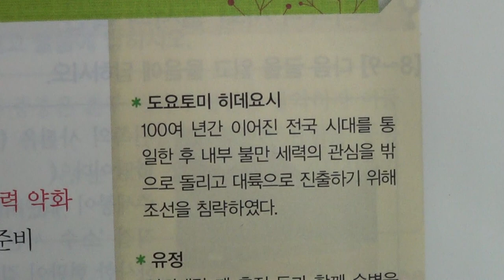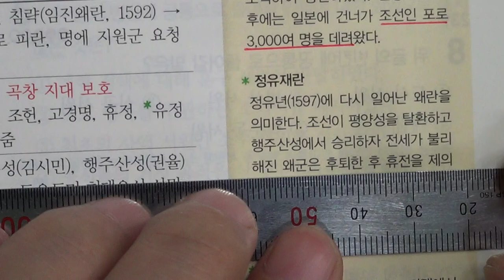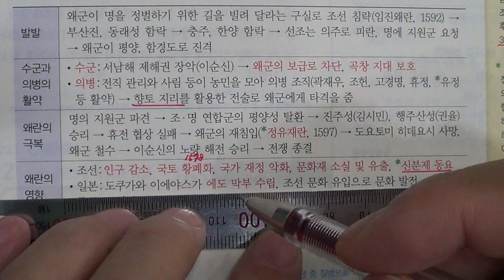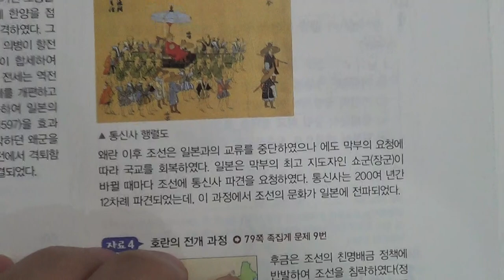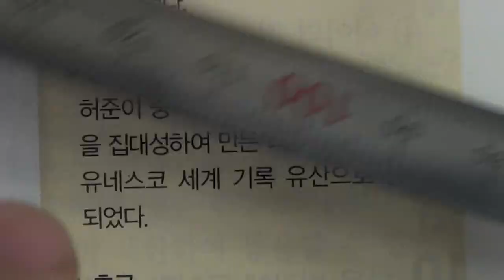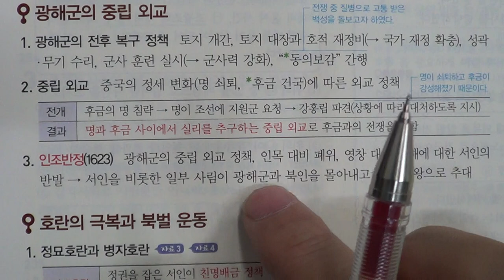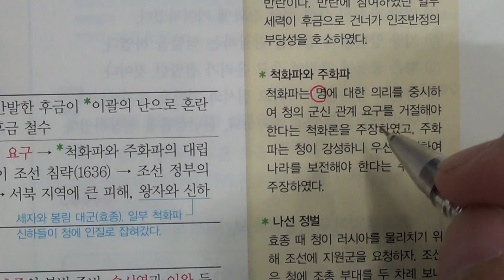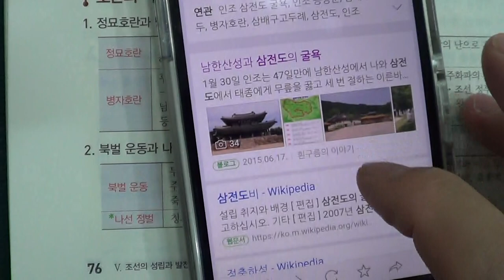■중등부 2학년 역사 5단원 4 왜란과 호란의 발발과 극복■2학기 중간고사 SONGDOSCHOOL ■송도신도시 송도 학원 종합학원 신송중 박문중 신정중 해송중